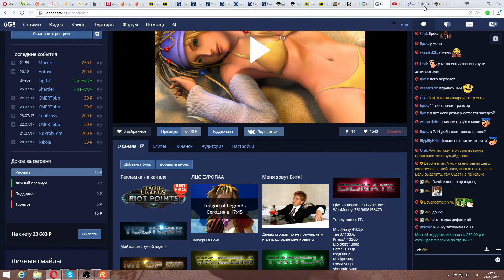UOL vs MM (LCS EU 2017s Неделя 8) игра 3